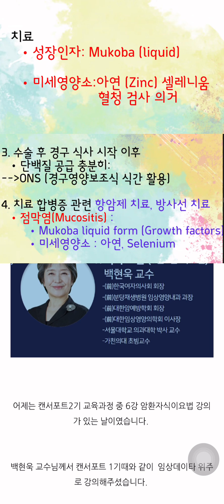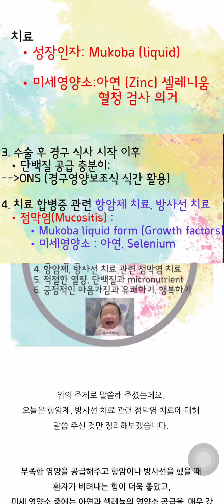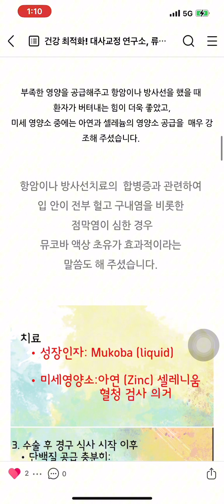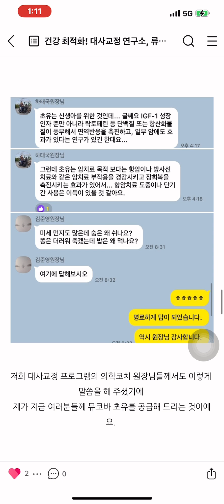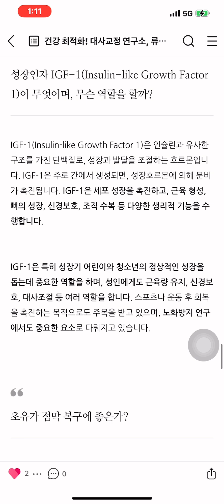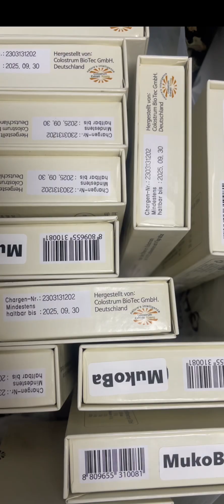초유의 성장인자가 암세포도 성장시킨다고? 사실일까? Ft. IGF-1의 실체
나를 사랑해 주는 첫걸음은 건강해지기입니다.
내가 건강해야 내 가족의 건강도 챙길 수 있습니다

내게 선물해 주세요. 건강을~

어떻게요?
그 열쇠는 기승전장!!
즉, 세포 대사의 회복을 위한 "장 내 환경 개선 솔루션"!이 답니다.

이것만 기억해 주세요.!!
"내 건강을 회복하기 위한 첫걸음은 장 내 환경을 개선시켜 줘야 하는 거구나..."

면역성분과 성장인자가 풍부한 초유로 "장" 점막을 비롯하여 구강 점막까지 튼튼하게!!
장내 환경에 유익한 영향을 주는 유익균과 유익균의 좋은 영양 공급원이 되는 프리바이오틱스를 더한 미강(현미껍질)으로 여러분의 장 내 환경을 개선시켜 주세요.

▶️딱 5일만 득템 기회!!
건강 회복을위한 셀프대사치료,
장 내 환경 개선 솔루션!